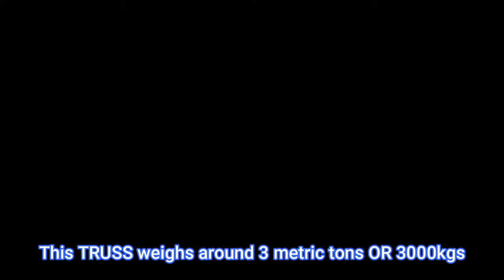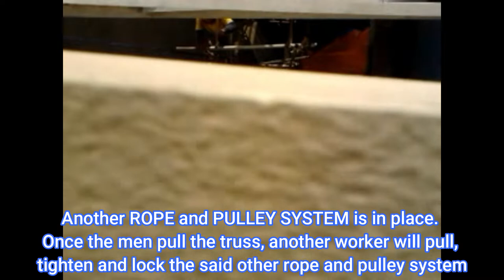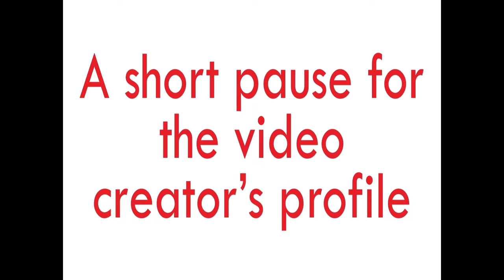LIFT BIG WAREHOUSE TRUSS using GIN POLE (english version)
GINPOLE
warehouse construction
STEEL TRUSS
fast truss
big heavy truss
installation of trusses
CHAIN BLOCK
PULLEY
WAREHOUSE TRUSS
MANUAL LIFTING
manual pulling
TRUSS LIFTING
TRUSS ERECTION
Jin pole